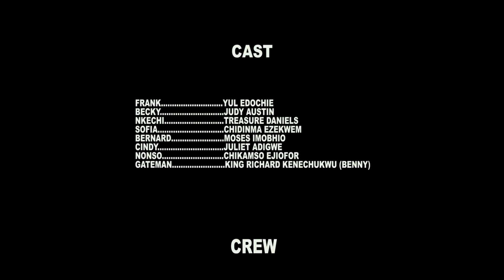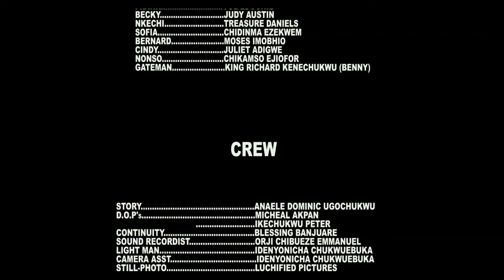I Caught My Wife In A Hotel With My Neighbor | YUL EDOCHIE | ZUBBY MICHAEL | TREASURE DANIEL